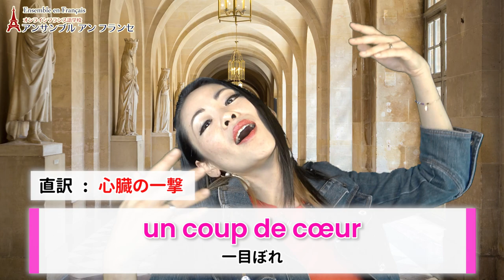素敵なものに出会ったときの「一目惚れ」ってフランス語でなんて言うの？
素敵なものに出会って「一目惚れ」したとき、まるで心がうたれたようになりますよね♪その「一目惚れ」をなんと言うのでしょうか、アンサンブルフランス語講師のYasko先生がご紹介します。

アンサンブルのメールマガジン『フランス語無料メールレッスン」では、すぐに使えるフランス語の一言や、なるほど〜なことわざなどを“２日に１回、日本時間11時”にクイズ形式などで配信しています。ご登録はこちら

★定額通い放題！グループレッスン★

★アンサンブルの再生リスト★

★フランス・フランス語情報満載★